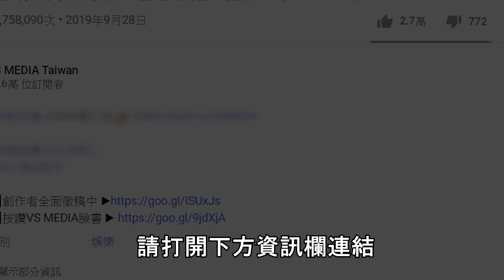韓國人妻曝想念台灣的理由！「讓位觀念」成主要原因！？｜VS MEDIAｘ